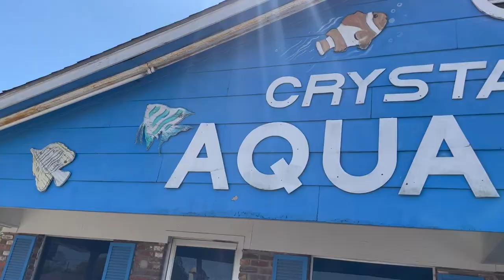Getting a Aligator Gar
In this video I went to a local fish store where I buy most of my fish from. Mr. Garry and his store Crystal Reef Aquariums is located at:
311 Pass Rd, Gulfport, MS 39507
the songs used in this video are Track: Ikson - Paradise [Official]
and Piano beat Paranoia by "Shitty wizard beats", ''TROUBLE'', and "Next Time" also by  "Shitty Wizard" his YouTube channel will be down below